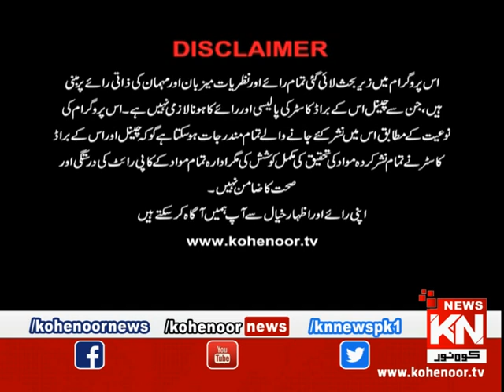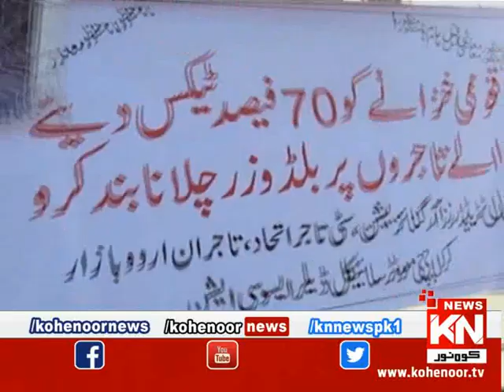Program "KN EYE Karachi" 3 February 2019 | Kohenoor News Pakistan